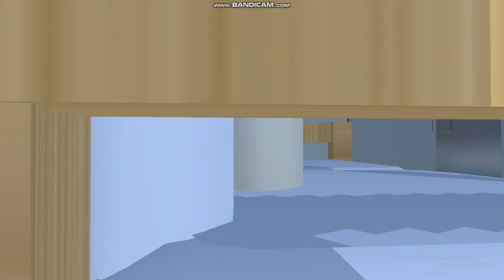ละครสั้นเรื่อง ฉันลงมากินข้าวตอนกลางคืน#sakuraschoolsimulator